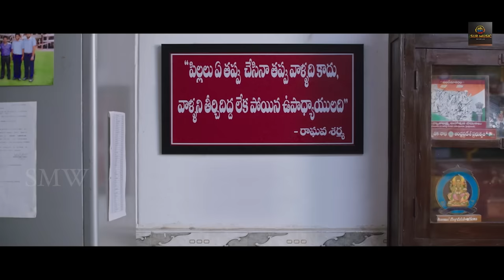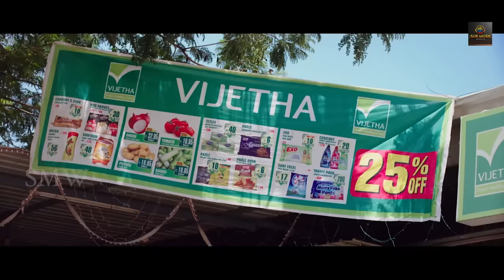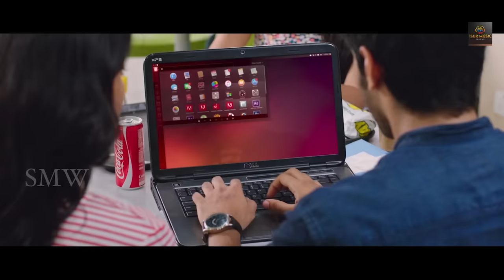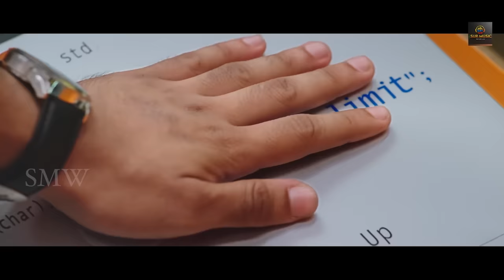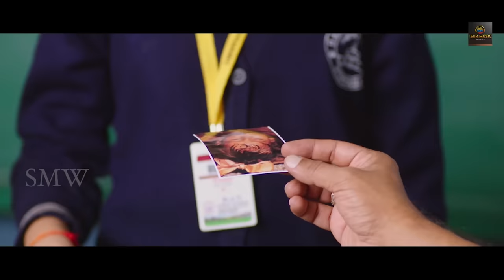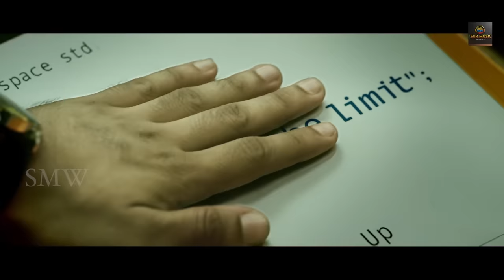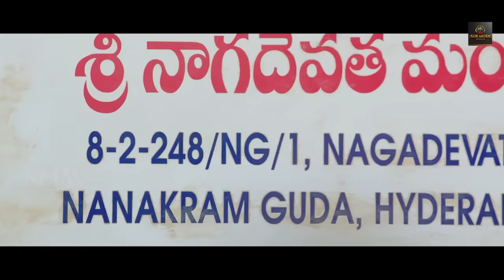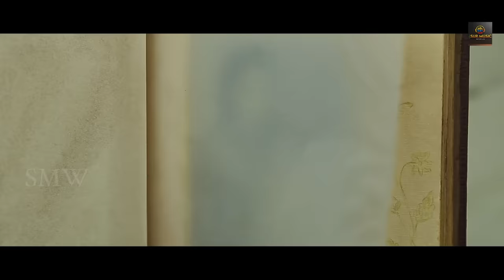Telugu Hindi Dubbed Romantic Action Movie Full HD 1080p | Mohanlal, Anisha Ambrose | Love Story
Movie Name :- Manamantha Malyalam Dubbed Hindi Movie
Cast  ;    Mohanlal, Gouthami, Viswant, Raina Rao, Anisha Ambrose, Urvasi, Nassar,Venela kishor ets
Directed by Chandra Sekhar
Produced By : Surinder Yadav
Music is composed by Mahesh Shanker
Cinematography Rahul Shrivatsav
Editor: GV Chandra Sekhar
Dialogues: Ravi Chandra Teja
Lyrics: Ramajogayya Sastry, Wasistha Varma
Stunts by : Ramu
Choreography by: Nixon Master
Copyright @Sur Music World Pvt Ltd.
Digital :  Mahendra Yadav

casts Mohanlal, Gouthami, Viswant, Raina Rao, Anisha Ambrose, Urvasi, Nassar, Gollapudi Maruthi Rao, Parachuri Venkateswara Rao,Vennela Kishore, Dhanraj, Praveen, Naveen Neni, Harshavardhan, Ayyapa, P.Sharma and others in the movie.